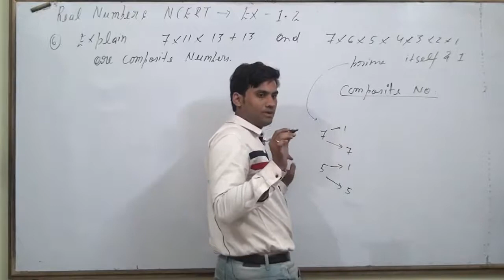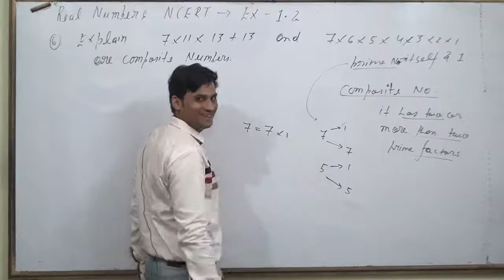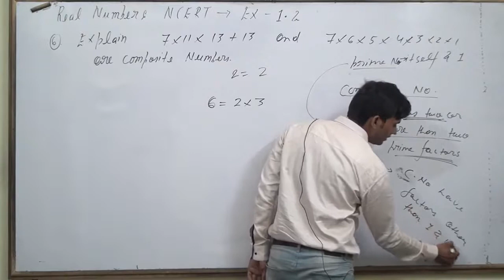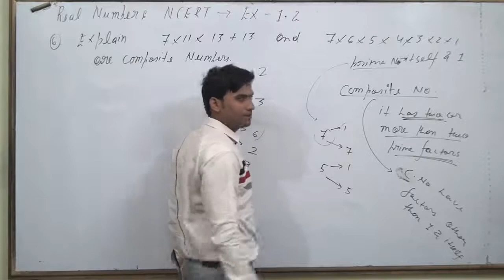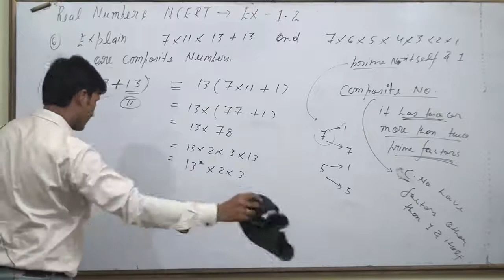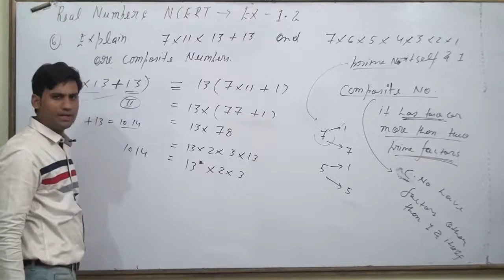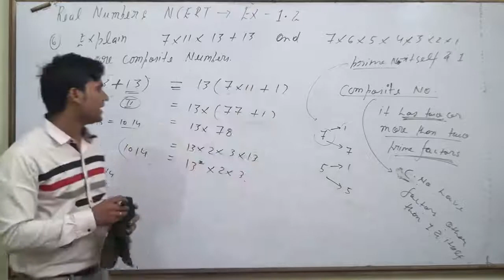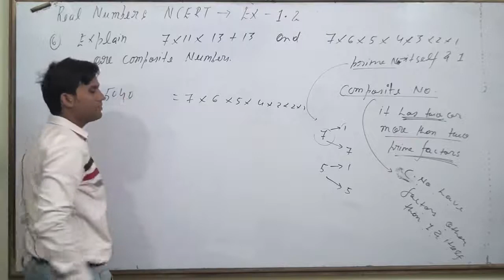Explain why 7 × 11 × 13 + 13 and 7 × 6 × 5 × 4 × 3 × 2 × 1 + 5 are composite numbers.